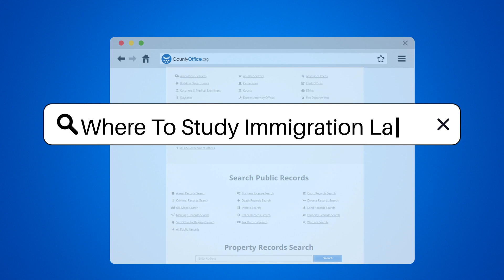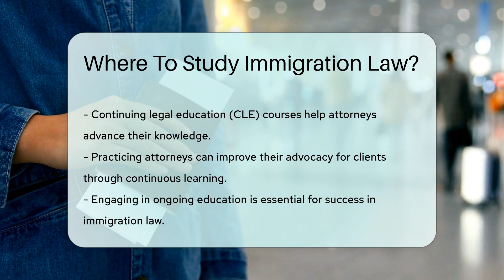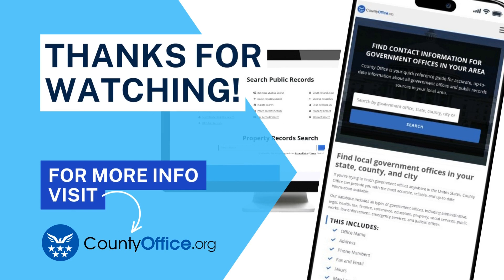Where To Study Immigration Law? - CountyOffice.org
Where To Study Immigration Law? Are you interested in pursuing a career in immigration law? In this video, we explore the various avenues available for studying immigration law and building a successful career in this dynamic field. Understanding the complexities of immigration policies and laws is crucial for those looking to assist individuals with legal immigration processes.

Law schools across the country offer specialized programs and courses focusing on immigration law, covering topics such as asylum, citizenship, deportation, and refugee law. Additionally, there are specialized institutes and organizations dedicated to providing education and training specifically in immigration law, offering certificate programs, workshops, and seminars to enhance expertise in this area.

To excel in immigration law, staying updated on the latest developments and changes in immigration policies is essential. Engaging in internships or clerkships with relevant organizations can provide valuable hands-on experience. Continuing legal education (CLE) courses and workshops also offer opportunities for practicing attorneys to deepen their knowledge and skills in immigration law.

Stay informed and continuously learn to effectively advocate for clients in immigration matters.

U.S. Immigration Made Easy